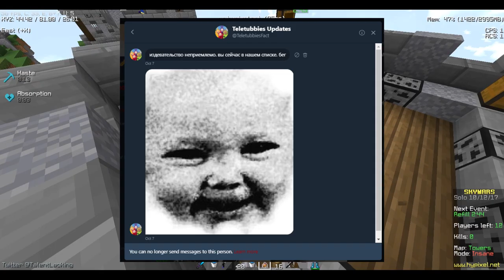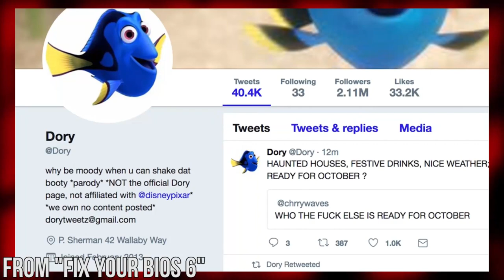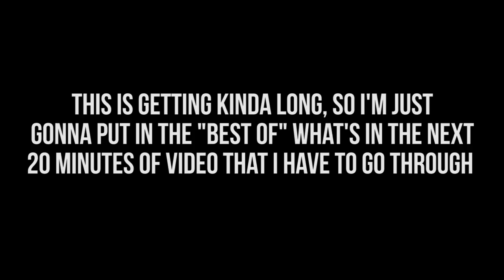I got threatened by Teletubbies and it went viral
I GOT A GOODER MIC AND I KNOW HOW TO PROPERLY HANDLE AUDIO LEVELS NOW. ALSO I CAN (somewhat) FLUENTLY SPEAK

The tweet that I was referring to for the entire video but never showed any pictures of

Also, sorry for mentioning puppies and never showing pictures of them (don't even have any pictures).

0:32 - "Ice Flow" my Kevin MacLeod
0:47 - "Room Bang (instrumental)" by 20syl
6:11 - "Big Red Car" by The Wiggles
6:18 - "Ongoing Thing (instrumental)" by 20syl
9:28 - "YMCA" by Village People
12:52 - "We Did It Again (instrumental)" by Blackilicious

Pearl clutch is at 13:10 btw